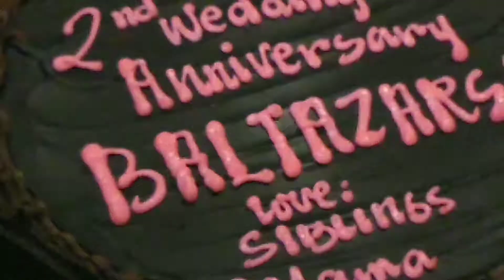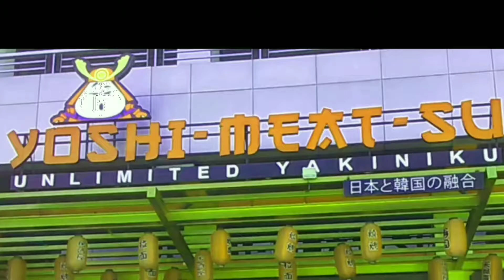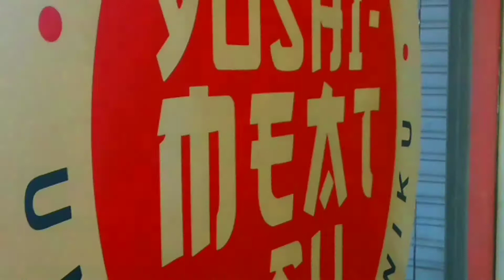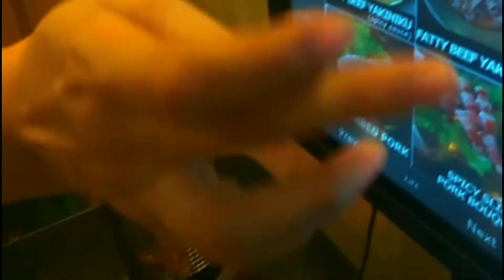Surprise Party For My Sister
Happy Anniversary To My Sister Queen